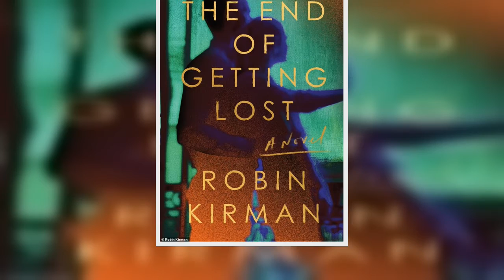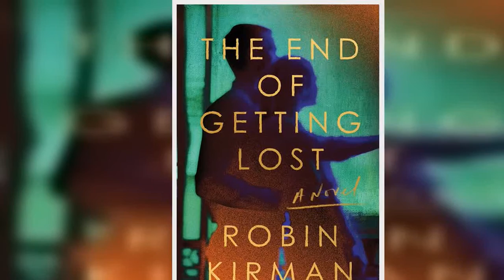Dakota Johnson will produce The End of Getting Lost adaptation for Amazon with Paul Mescal and Marga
Dakota Johnson has found her next project to produce, an adaptation of the upcoming novel The End of Getting Lost.
The 32-year-old actress has signed on to produce with Ro Donnelly through their TeaTime Pictures company, via The Hollywood Reporter.
The project has also brought on Paul Mescal and Margaret Qualley to star in this adaptation of Robin Kirman's novel, debuting February 15 by Simon & Schuster.
The story is set in 1990s Europe, following a recently-married couple, Duncan (Mescal)